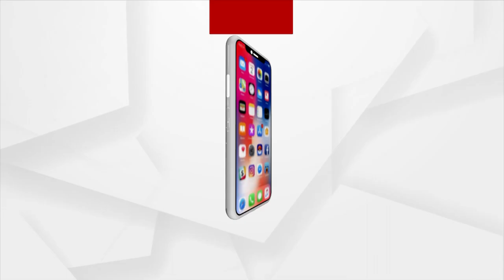13 Missing Fishermen Returns At Paradeep Port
13 Missing Fishermen Returns At Paradeep Port.